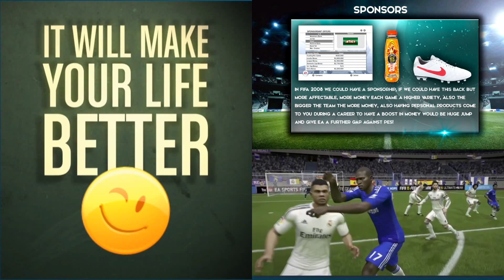Throwback Fifa 2014 | World Cup | Pack opening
WE REACHED 200 SUBS SO LETS GET 250 BY THE END OF THE YEAR!

use"5CMODZ" for £5 off your order

Coins
Hey Guys! this is a video of me announcing that im back!, hope you guys enjoy the video don't forget to leave a like and a comment, subscribe if your new around here, Share with everyone you know!

ADD ME ON XBOX 360            ➜b0n3h3ad2011
and be free!!
Do you want to be part of the Shoutout series?